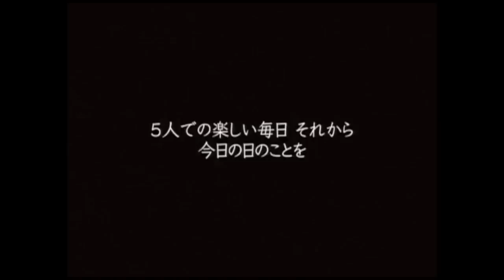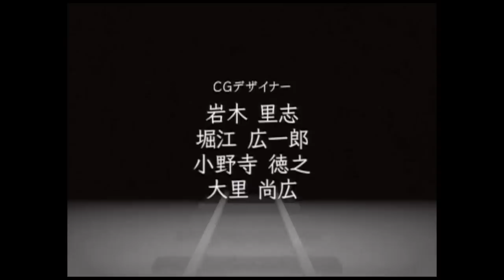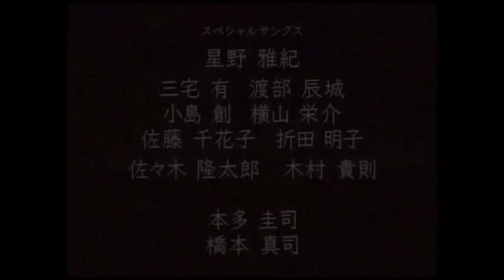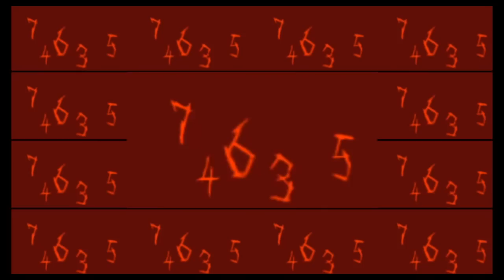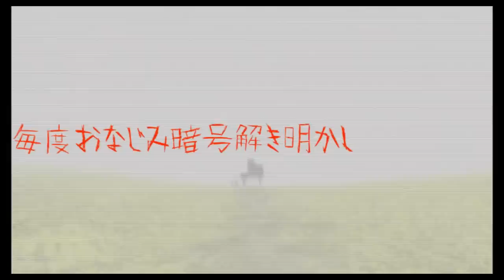【最終回】オバケなんて怖くないさ♪ イケニエノヨル【実況】（RAPあり）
「その１１」から約３ヶ月、「その１」からだと約９ヶ月。
ようやく最終回をアップすることが出来ました！！本当にお待たせいたしました！！あぁ、自分もこれでホッとできますｗ
まぁでも、ホラーゲーム実況はこれからもガツガツ実況していきたいと思いますので、これからもぜひ見ていただければ嬉しいです！

ラップ元曲：Lunatic Rough Party!! (Long Ver.)／かめりあ

ラップタイトル：Night of Sacrifice NEXT

===《CO-DA 関連リンク》===